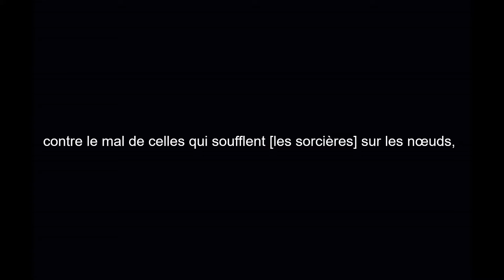Sourate al-Falâq | الفَلَقْ - Ibrâhim al-Jibreen [fr.]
Restez attentifs.

Récitateur : Ibrâhim al-Jibreen